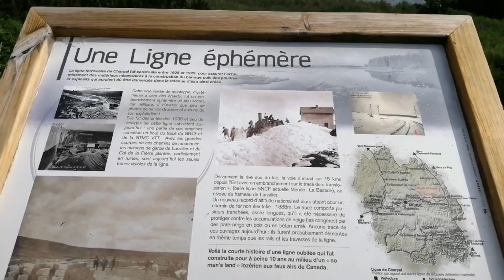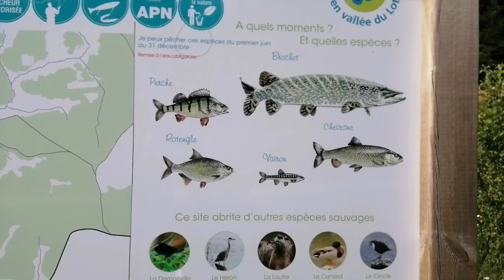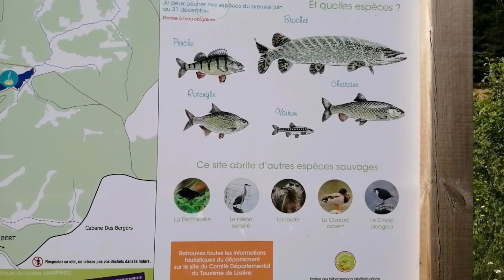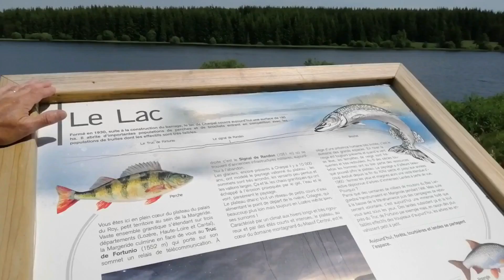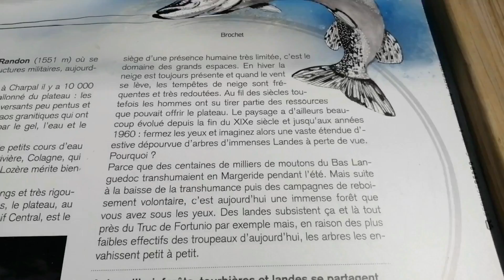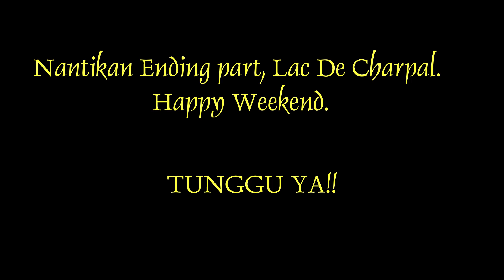Rando Lac De Charpal(Tasik Charpal) -Part 1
Hello everyone,

This week I want to share with you all about our journey along Lake Charpal (Lac de Charpal) as far as 9KM.

Lake Charpal is a Dam that was built in the
20th century. This dam supplies water throughout Mende Town. Apart from the dam, this lake is also used as a recreational place for walkers (Rando), running, cycling, fishing, picnics and so on. Every year many tourists come here just to witness the beauty of this Lake. The vast expanse of forest gives it a Canadian -like atmosphere. Lake Charpal is located at an altitude of 1326M above sea level.

Here is a little history about Lake Charpal (Lac de Charpal)
WAIT FOR THE NEXT VIDEO- LAC DE CHARPAL (END)